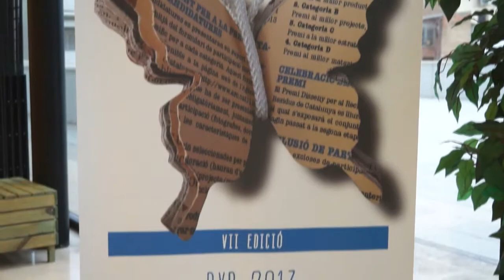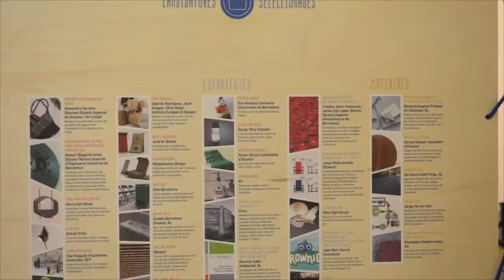INFORMATIU | Móra d'Ebre va acollir l'exposició de reciclatge del 2013